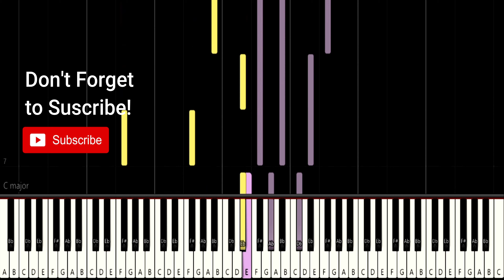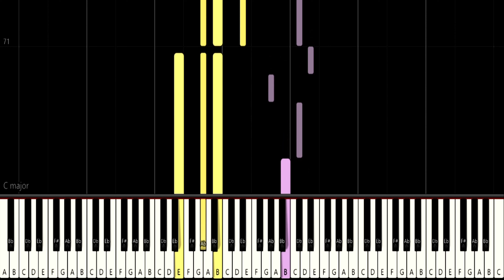Yas - Empty Crown | Piano HARD | Cover by Moussetime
Since it is an arrangement for piano, the video may have some differences from the original song. For more pleasure, you can use headphones. 🎶

Original song link:
Yas - Empty Crown